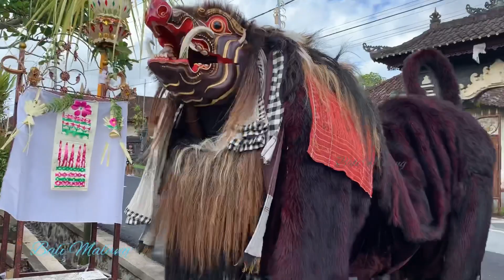KAWAN SETIA BARONG BANGKUNG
Barong Baru
Ini merupakan Barong Bangkung Berukuran besar dari Banjar Baru, Desa Marga Tabanan Bali, jika dilihat dari ukuran fisiknya, barong bangkung ini memiliki ukuran yang relatif lebih besar dari ukuran barong bangkung hiburan pada umumnya, disamping memiliki ukuran yang besar, barong bangkung ini juga memiliki prerai atau wajah yang sangar, tampak pembuatan tapel atau topeng wajahnya adalah produksi generasi baru.
Barong bangkung dengan warna hitam solid , dibalut dengan aksen merah dan kuning emas, menjadikannya semakin berwibawa.

“Tari-Barong-Bali” : Warisan Budaya yang Mendunia merupakan salah satu warisan budaya Bali yang paling terkenal di dunia. Tarian ini menggambarkan pertempuran antara kebaikan (dharma) dan keburukan (adharma). Barong melambangkan kebaikan, sedangkan Rangda melambangkan keburukan.
Tari Barong biasanya dipentaskan pada hari-hari besar keagamaan di Bali, seperti Galungan dan Kuningan. Namun, tarian ini juga dapat dipentaskan pada acara-acara adat lainnya, seperti upacara pernikahan dan upacara kematian.
Di Bali, terdapat berbagai jenis tari Barong, antara lain:

Barong-Ket : jenis Barong yang paling umum di Bali. Barong ini memiliki wujud seperti singa dan diiringi dengan musik gamelan.

Barong-Bangkal : Barong yang memiliki wujud seperti babi hutan.

Barong-Landung : Barong yang memiliki wujud seperti raksasa.

Barong-Macan : Barong yang memiliki wujud seperti harimau.

Barong-Gajah : Barong yang memiliki wujud seperti gajah.

Barong-Asu : Barong yang memiliki wujud seperti anjing.

Barong-Brutuk : Barong yang memiliki wujud seperti orang tua yang buruk rupa.

Barong-Lembu : Barong yang memiliki wujud seperti lembu.

Barong-Kedingkling : Barong yang memiliki wujud seperti burung.

Barong-Kambing : Barong yang memiliki wujud seperti kambing.

Barong-Gagombrangan : Barong yang memiliki wujud seperti raksasa.

Ngelawang adalah pertunjukan keliling Barong yang biasanya dilakukan pada hari-hari besar keagamaan di Bali, seperti Galungan-dan-Kuningan . Dalam pertunjukan ini, Barong akan diarak keliling desa untuk mengusir roh-roh jahat.
Di Kabupaten Tabanan dan Kabupaten Badung, ngelawang biasanya dilakukan di desa-desa berikut:

* Kabupaten Tabanan:, , Marga , Baturiti , perean ,Selanbawak ,Tua , luwus ,mojan ,Palian ,Tegehe , apuan , pacung , puseh , dan lainnya
* Kabupaten-Badung : Abiansemal , Sangeh , Blahkiuh , Sading , Canggu , Seseh , mengwi , sembung , kuwum , balangan , nyelati ,dan lainnya

“Makna-Tari-Barong”
Tari Barong memiliki makna yang mendalam bagi masyarakat Bali. Tarian ini melambangkan kemenangan kebaikan atas kejahatan. Barong yang merupakan simbol kebaikan selalu berhasil mengalahkan Rangda yang merupakan simbol kejahatan.
Tari Barong juga merupakan simbol keberanian dan kekuatan. Barong yang merupakan hewan yang kuat dan gagah selalu berhasil mengusir roh-roh jahat.

Tari-Barong
Budaya-Bali
Kesenian-Bali
Wisata-Bali
Adat-Bali
Agama-Hndu